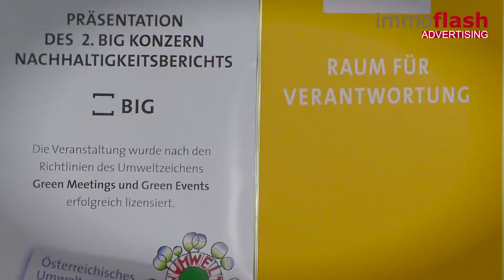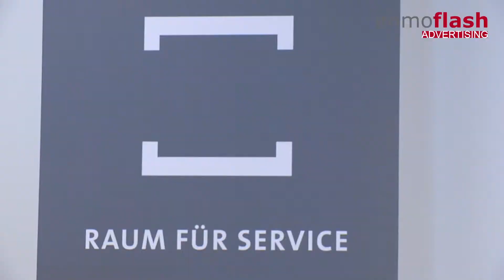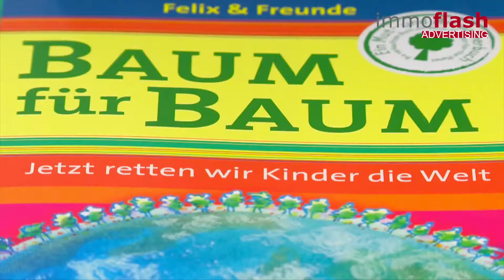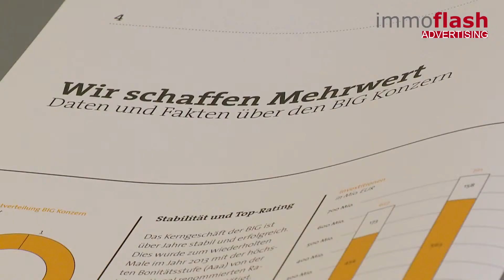BIG Nachhaltigkeitsbericht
Die Bundesimmobiliengesellschaft hat ihren zweiten Nachhaltigkeitsbericht Kunden und Journalisten vorgestellt. Der Bericht legt dar, wie Nachhaltigkeit in der BIG gelebt wird und zeigt Veränderungen im Sinne der Transparenz auf. "Wir möchten das Thema Nachhaltigkeit nicht auf Soft Facts im Unternehmen  beschränken, sondern in unserem Kerngeschäft - der Bewirtschaftung eines sehr großen Immobilienbestands - weiter implementieren", betont BIG Geschäftsführer Hans-Peter Weiss. Neben dem Holistic Building Program, einem unternehmenseigenen Qualitätsstandard für zukünftige Generalsanierungen oder Neubauten, etablierte die BIG auch ein konzernweites Nachhaltigkeitsmanagement. Das Gebäude der BIG Zentrale Wien, wo die Präsentation des Berichts statt fand, wurde mit dem "BlueCard" Zertifikat der ÖGNI und dem BREEAM Zertifikat ausgezeichnet. Und sogar das Event stand ganz im Zeichen der Nachhaltigkeit. Serviert wurden nur regionale und biologische Produkte. Als Gastredner lud die BIG Felix Finkbeiner ein, der über Nachhaltigkeit als Überlebensstrategie von Kindern, Jugendlichen und zukünftigen Generationen referierte.

Was sich sonst noch getan hat erfahren Sie in unserem Videobericht.